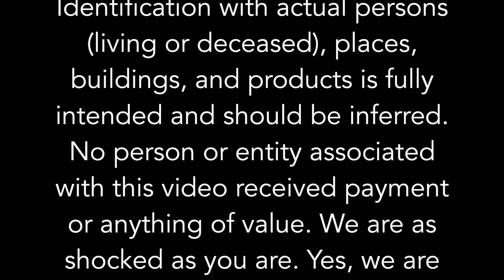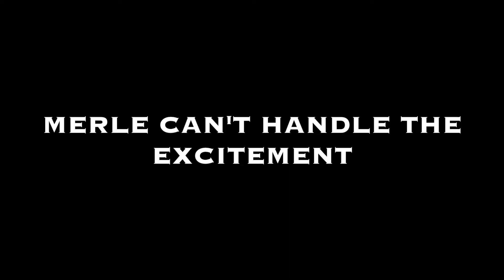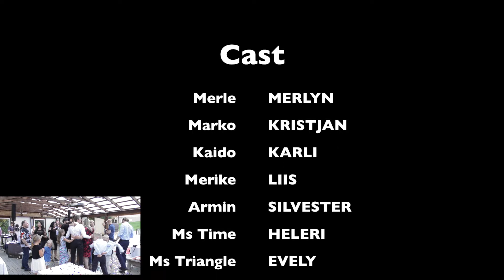Merle 50 show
Epic Performance Squad presents